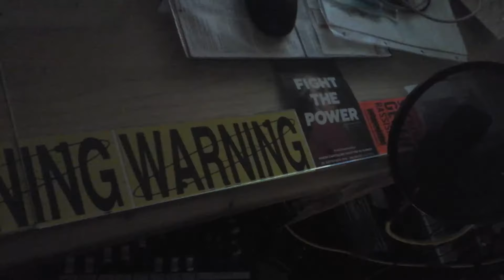r.i.p. ~ gr33nsl33v3s a.k.a. greensleeves ~ QUIK ~20~ 18 ~09~ 07 ~24~ 3 ~007~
mr. & ms. greensleeves ~ prsents ~ an Adam Snake moment ~
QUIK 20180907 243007